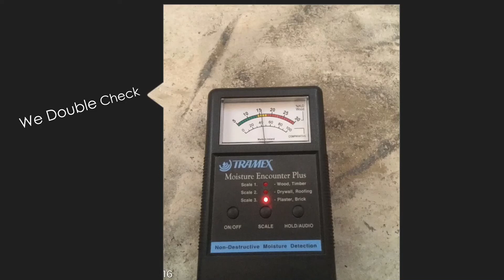Water Damages Home In Lugoff South Carolina